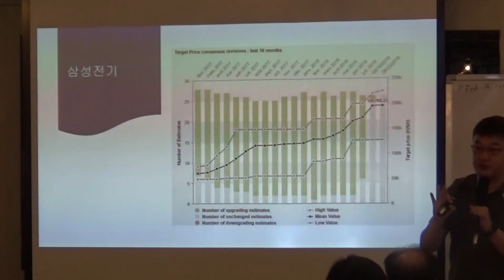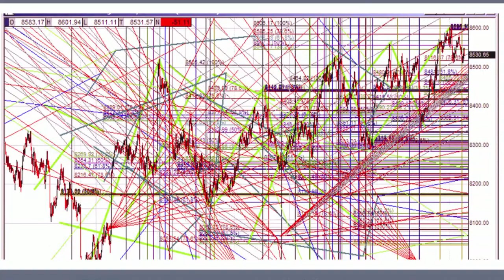[미국주식강의] 직캠 : 아무도 가르쳐주지 않은 진짜 주식이야기 4주차 (장우석,이항영)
4주완성 아무도 가르쳐주지 않는 진짜 주식투자이야기 인터넷강좌 수강신청은